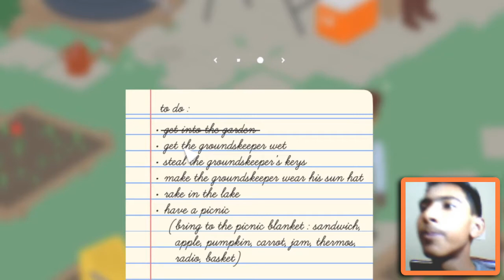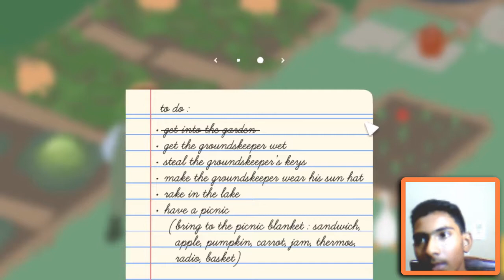Goose Simulator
Goose is one of the epic thing in the planet

I wanted a guy to edit my thumbnails I actually want sive to edit for me
My new intro credits

. Animation by : End Gamer
. Sound by : End Gamer
. Edited by : End Gamer